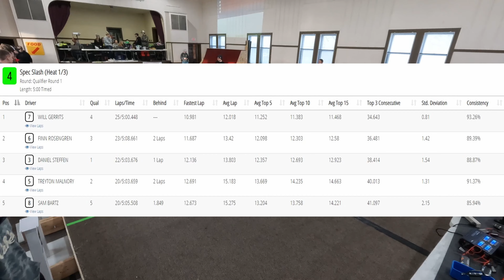S2W4 Q1 04 Spec Slash 1 of 3